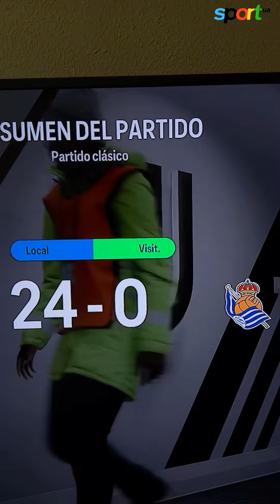НАЙКРАЩІ футбольні меми #5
До вашої уваги наша п'ята добірка найкращих футбольних мемів зібраних в інтернеті.